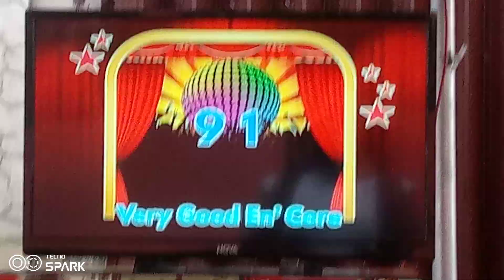platinum karaoke reyna 3c score 91